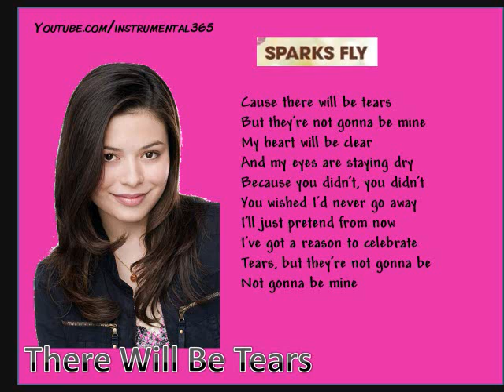There Will Be Tears [Instrumental]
Instrumental version of There Will Be Tears from Miranda Cosgrove's CD Sparks Fly